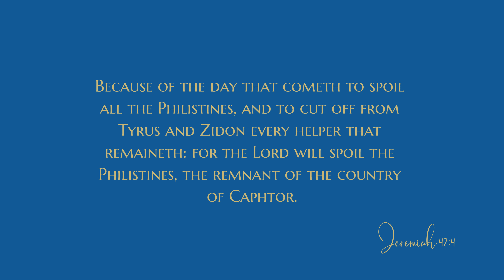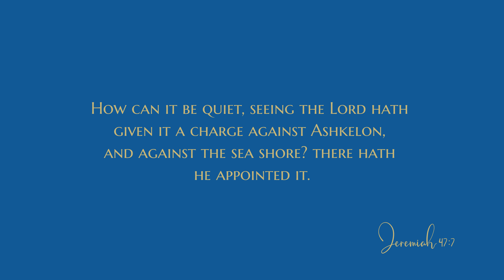Jeremiah 47 - Audio Bible - King James Version - Jeremiah Chapter 47